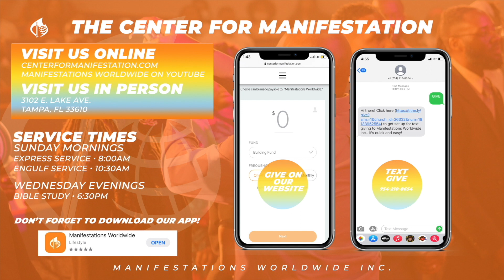WMCFM News Brief • January 5th, 2022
Welcome to WMCFM! This is where you are able to find the announcements for the Center For Manifestation!

Join us for service online + in person every Sunday:
Express Service 8:00am (EST)
Engulf service at 10:30am (EST)
Wednesdays: Orators and Expositors Bible Study at 6:30pm (EST).

There are so many ways to partner with us. If God is using this ministry to impact your life, and you would like to reach others by sowing a seed, Text the word GIVE to